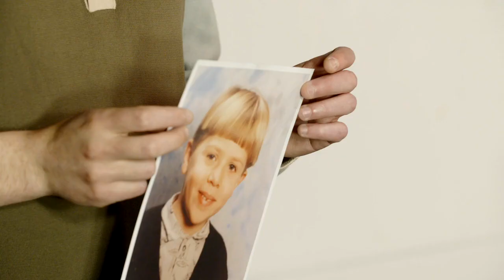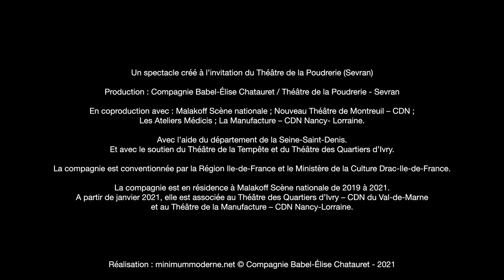Élise Chatauret et Thomas Pondevie - Pères - teaser